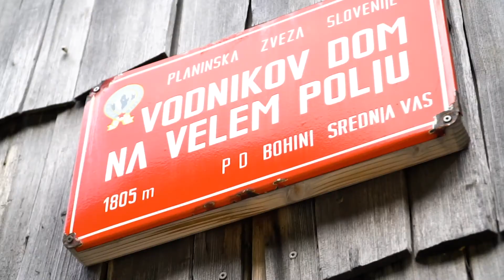Expeditie Slovenië voor power vrouwen | ForteVital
Overwin jezelf, leer de pieken en dalen te overwinnen en je wordt een sterkere vrouw. Voor je het weet sta je bovenop die berg. Hijgend, zwetend maar met opgeheven hoofd. Voldaan kijk je uit over een prachtig landschap vanuit de berghut. Wauw je hebt jezelf overtroffen!

Dit is naast een prachtige reis, ook een stap om je eigen doelen na te streven. Met welk persoonlijk doel wil jij de bergen in? Wat wil je bereiken? Een concreet doel zorgt voor meer motivatie. Hierdoor bereik je sneller resultaat. Een doel kan bijvoorbeeld zijn: kiezen voor jezelf, me-time, loslaten, vertrouwen, door kleine stapjes uiteindelijk een groot doel bereiken. Hoe gaaf is dat! Een reis om nooit meer te vergeten met gelijkgestemde, vrouwen.  Indien nodig gaan we voor de start een boost aan je conditie geven.

Aanmelden?

Deze reis is geschikt voor mensen die voor het eerst kennis willen maken met een huttentocht. En weinig tot geen ervaring hebben met wandelen in de bergen. Je loopt  de eerste dag ongeveer 4 uur en de andere twee dagen ongeveer 8 tot 12 uur.

4-daagse hike volledig verzorgd, inclusief:
- Pick up op het vliegveld
Verblijfkosten (overnachting + eten)
Personeel (minimaal 2 expeditieleiders/trainers, videograaf en fotograaf)
- Vervoerskosten
Materiaal (EHBO, kookmateriaal, etc.)
- Een prachtig persoonlijk fotoalbum ter waarde van €175,-
- Een mooie compilatievideo van de expeditie
- Bonus: lidmaatschap van de NKBV + reisverzekering i.v.m. de zeer goede buitensportdekking

Exclusief:
Drankjes, douchmuntjes en (flessen) drinkwater in hutten
- Reiskosten

o Vlucht +/- €100,- à €350,-

o Met de auto is het +/- 1200 km heen en terug
Aanvullende persoonlijke spullen die op de paklijst staan.

Initiator en eigenaar Jonas Föllmi

“Ik geloof dat kracht en vitaliteit de basis is van echt gelukkig zijn. Door te investeren in jouw gezondheid kun je namelijk beter zorgen voor jouw omgeving (relatie, gezin, werk en hobby’s). Mijn drie grootste passies zijn bewegen, reizen en het begeleiden van mensen met hun fysieke en mentale uitdaging naar meer kracht en energie.”